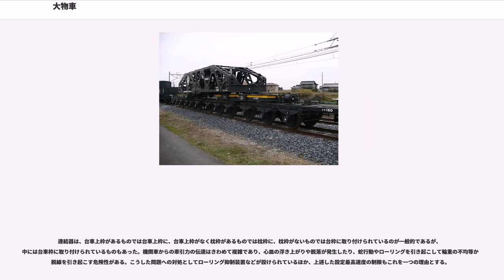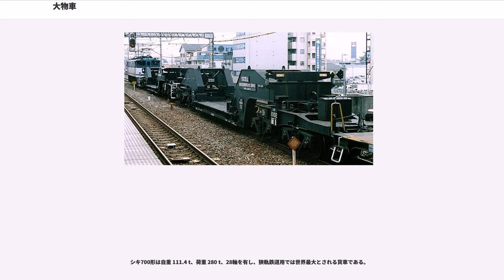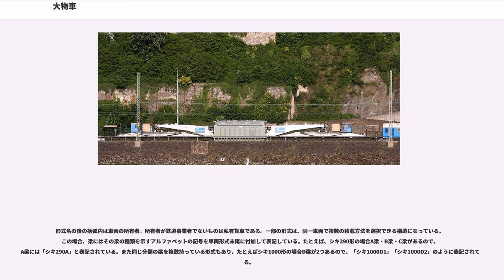大物車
大物車（おおものしゃ、）は、特に大型の貨物を鉄道輸送するために設計された貨車の一種である。日本国有鉄道における車種記号は「シ」。長尺貨物を扱う長物車は基本的に床板（台枠）が平板であるのに対し、大物車はそこに収まりきらない外寸（および重量）の貨物を扱うため、後述するような特殊な台枠形状をしている。また、大重量を支えるために多くの車輪を備えた構造になっているものが多い。

大物車に積載する貨物は「特大貨物」と呼ばれる。扱う貨物は、主に発電所用の大型変圧器などである。

大物車は以下のような、他の鉄道車両とは大きく異なる特徴を備える。

狭義の無蓋車や長物車との最大の違いで、後述の特殊な構造はこれに起因する。

なお、旧称に「重量品運搬車」とあるので誤解しやすいが、積載重量自体は重いとは限らず、例として大正2年に作られた日本最初の大物車オシウ30（後のシキ5）は荷重30tで1年前から製造された石炭車オテセ9500形（後のセキ1形）も同等の積載荷重を有していた。

さらに極端な例ではシ1形の一部の車両は荷重10tで、同時代の2軸無蓋車を下回るが、この形式も体積面では中央部を低くして積荷（電車車体運搬を想定）が車両限界を超えないように配慮されているため、やはり大物車の分類となる。

大物車に積載する特大貨物は外寸が大きいのみならず、重量も一般の貨物に比べて桁外れに重い場合が多い。一方、鉄道線路には、線区により値に違いはあるが、入線できる車両の軸重に制限値がある。1軸あたりの負担重量の上限値が決められている中で積載重量を大きくとるためには、必然的に車軸数を増加させることになる。通常の貨車に近似である低床式では3軸ボギー×2基 = 6軸等の常識的な車軸数にとどまる場合もあるが、変圧器輸送用の大荷重形式では12軸以上の車軸数を持つことが常となっている。特に荷重が大きい形式ほど、車輪だらけの外観を呈するようになる。ただし、シム20形のように2軸の大物車も存在する。

これら大荷重形式では、多軸ボギー×複数基の走り装置を持つ台枠を前後に配置し、前後台枠の間に主車体を渡して、主車体に貨物を積載する。

大物車は積載物が変圧器などの非常に高価かつ精密であることが多いので、特大貨物を確実に運搬することを第一義として設計されており、走行性能の高さは二義的なものとなる。また特大貨物列車は荷動きがある時に限り臨時列車として設定されるもので、他列車のダイヤに合わせるために運転速度を高めるべき動機に乏しい。

また仮に大荷重を受け止めた状態で高速運転を行えば、走り装置や軌道には過重な負担がかかり、過熱や狂いの増加などを引き起こし、安全性は低下する。

これらの理由のため、一般に大物車の最高運転速度は、他の車種より低く設定されていることが多い。特に大荷重形式では、積車時は空車時より最高運転速度が低くなる（例：国鉄シキ600形の積車時は 45 km/h 制限）。この低速のため、特大貨物列車は、特に列車本数の多い区間ではほかの列車の少ない深夜帯に運転されることが多い。

大物車は、貨物の積載方法により大きく4種類に分類される。日本国鉄および日本貨物鉄道（JR貨物）ではこれら各タイプにA梁からD梁までの呼称を付している。B梁に相当するものは日本以外も含めてほぼ変圧器専用である。

大物車は一般的な鉄道車両に比較して使用機会が少ない。しかし、使用目的・輸送対象貨物の種類に合わせて搭載部（梁と呼ぶ）は各種のものを用意する必要がある。このことから、台車などの走り装置は共通のものを使い、梁のみを交換して各種の貨物に対応できるようにしてある形式がある。したがって、以下のある分類に含まれる車両が梁の交換によって異なる分類の車両として用いられることもある。

弓形梁式とも呼ぶ。台枠は凹型の側面形状をしており、車体前後の台車部分以外は低くなっている。車体上に貨物を上から載せるだけという点では長物車と使用法は変わらない。台車の走行性能は他のタイプに比べるとより通常の貨車に近い。国や鉄道事業者にもよるが、大型貨物自動車を積載するなどの用途もある。貨物の形状や積み方の自由度が高いという利点があるが、折れ曲がった形状の荷受梁を製作しなければならないことから強度的に不利で重量がかさみ、また吊り掛け式や落とし込み式に比べて床の厚みの分貨物の高さに制限を受けるという欠点があることと、自動車でも低床式がトレーラーに置き換えやすかったこともあってトラック輸送の発達で早いうちに置き換えられていった。英語ではdepressed cente...